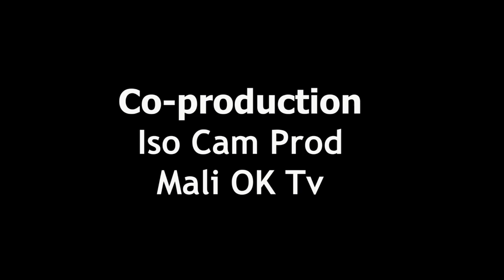KIA NENDOUMANI - SAISON 2 - Episode 2 (Série TV)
Dans cet épisode Kia nous parle d'une pratique courante dans notre société, voir les frères devenir des pires ennemis a cause de l'heritage.